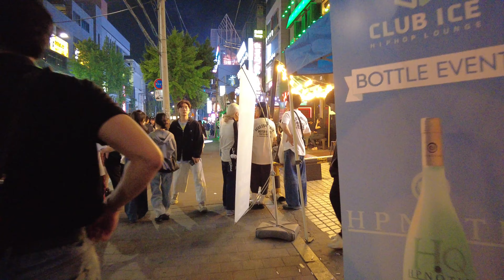［Hongdae 4K］Seoul Night Walk!! ~ 토요일 밤 club streets ~ 홍대 Hongdae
👇🏽Support Korenzo!! Join Membership!!👇🏽